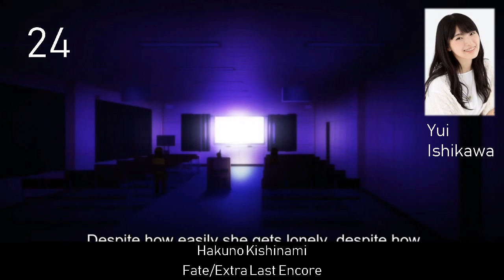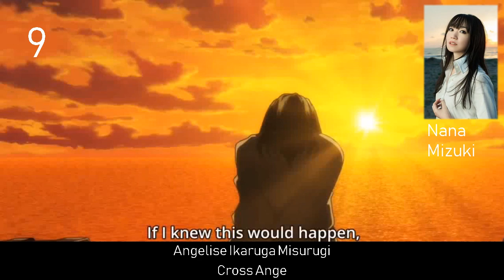My Top Female Seiyuus